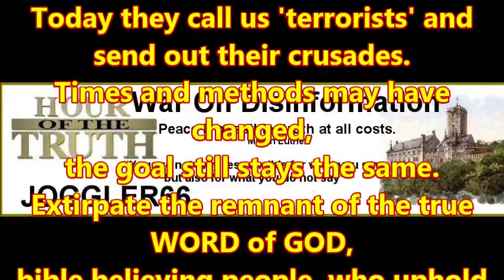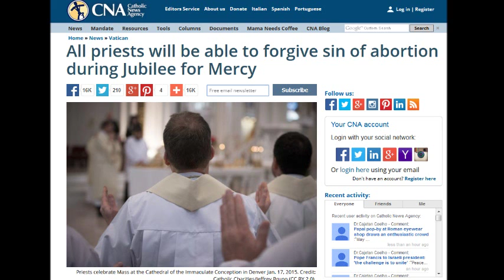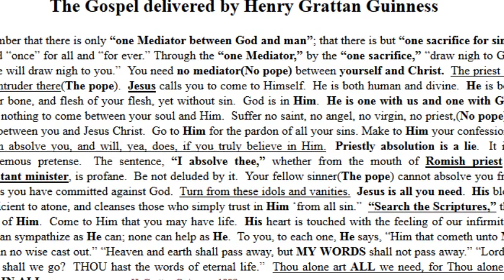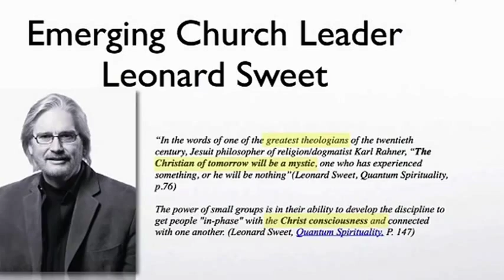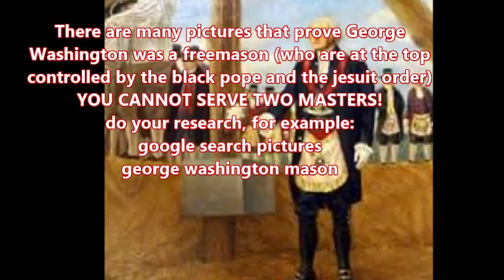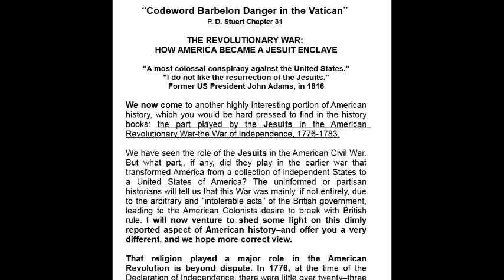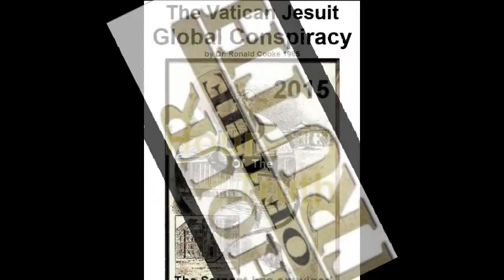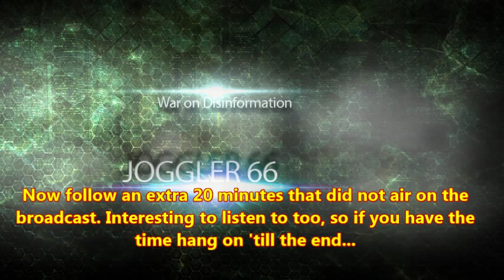Hour Of The Truth - History Fiction and the Age of Irrationalism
On this Broadcast we will address the History Fiction and the Age of Irrationalism and what that means today, also in the light of what Walt calls ‘the booksellsmen” and who they are. You should not miss this broadcast.
Historians have christened the thirteenth century the Age of Faith and termed the eighteenth century the Age of Reason. The twentieth century was called many, things: the Atomic Age, the Age of Inflation, the Age of the Tyrant, the Age of Aquarius. But the modern age deserves one name more than the others: the Age of Irrationalism.
This is the homepage of Hour Of The Truth:
Article: All priests will be able to forgive sin of abortion during Jubilee for Mercy